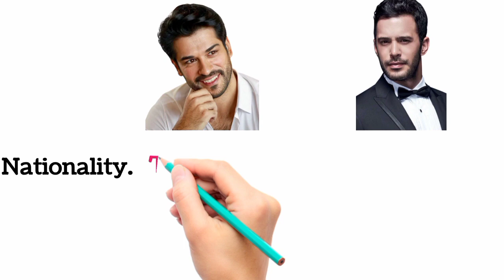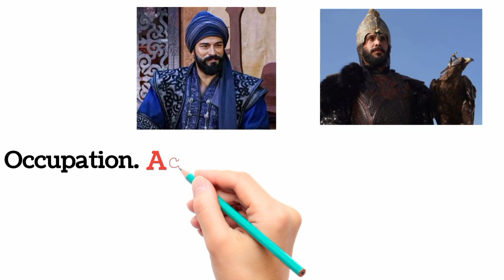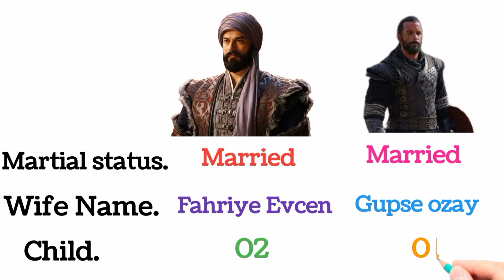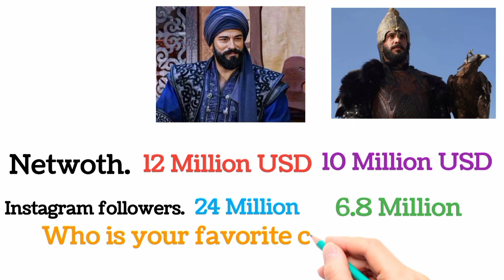Burak ozcivit vs baric arduc comparison | usman bey vs alp arslan comparison | Tp serial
in this video I tell you burak ozcivit vs baric arduc comparison. Osman bey vs Alp arslan comparison full video.